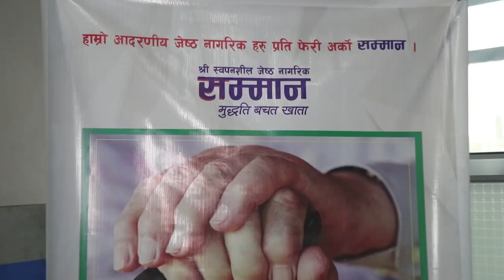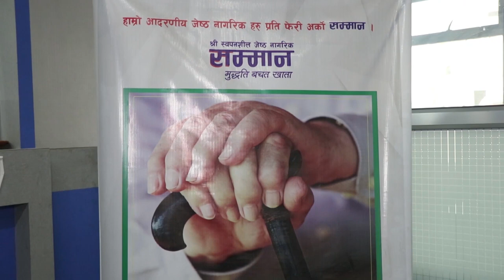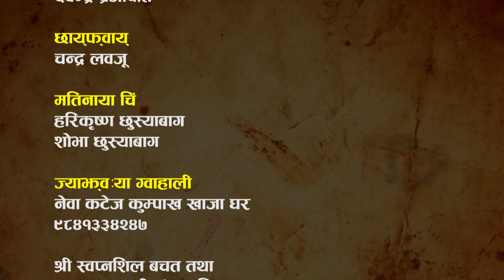झी अजि बाज्या व्ब २२